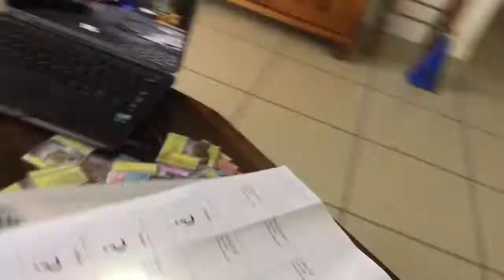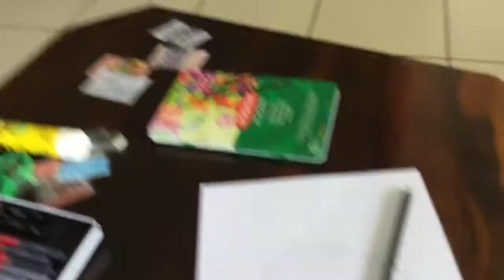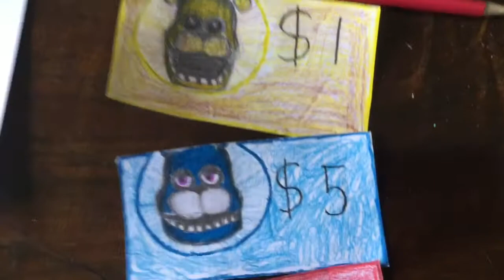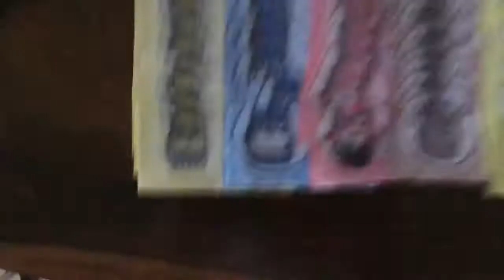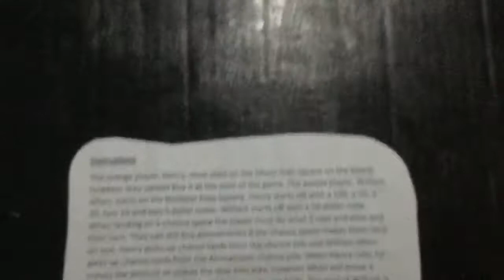Making a Five Nights At Freddy's Board Game